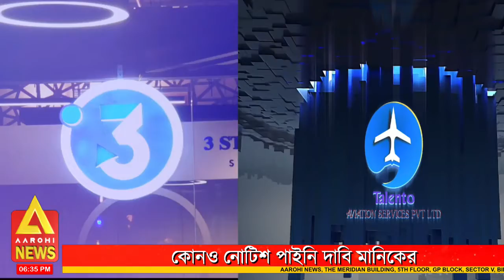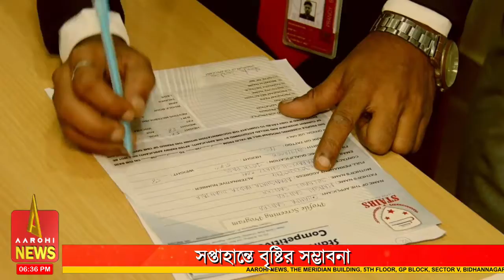এবার সুকান্তর মুখে সিবিআই কথা, এই নিয়ে কথার কুস্তিতে বিশেষ অনুষ্ঠান, 'সুকান্তর সিবিআই নিদান'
@Aarohi New